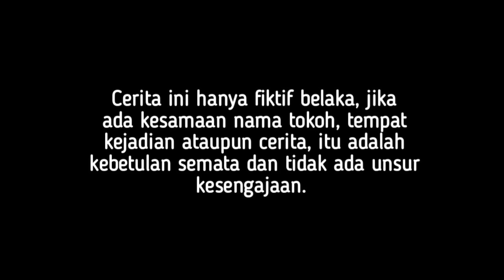BOS BESAR TERKAYA NYAMAR JADI OJOL SAAT KENCAN DENGAN BIDAN CANTIK! TAK DISANGKA ENDINGNYA BAPER..!!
assalamualaikum, wr.wb.